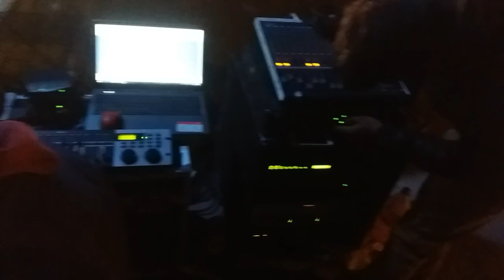Viaje a ANIMANA 🔥🔥🔥PARTE 1